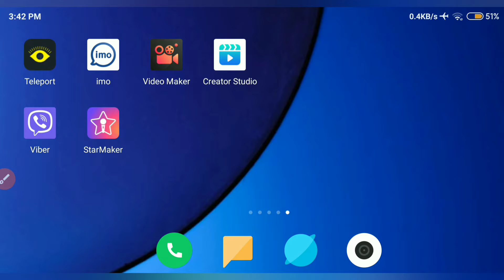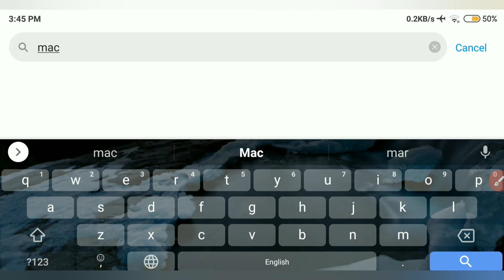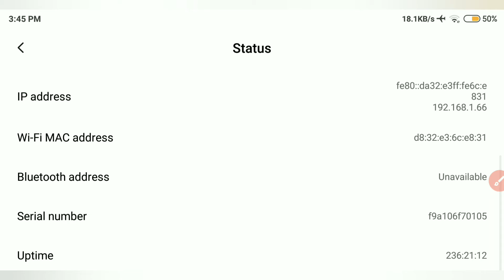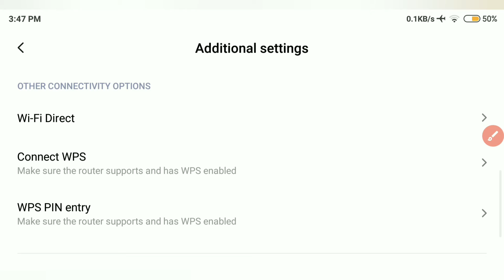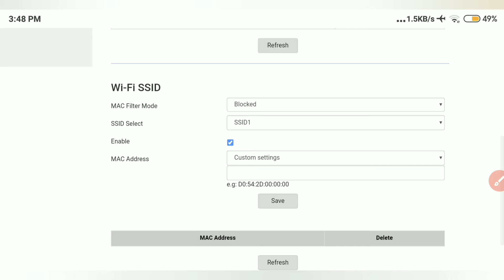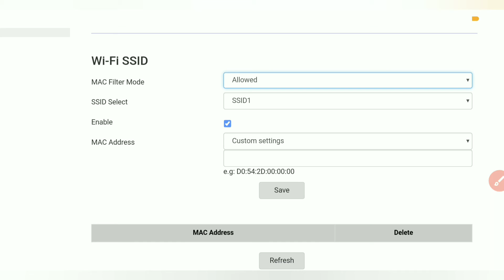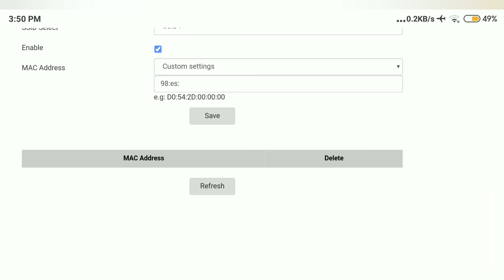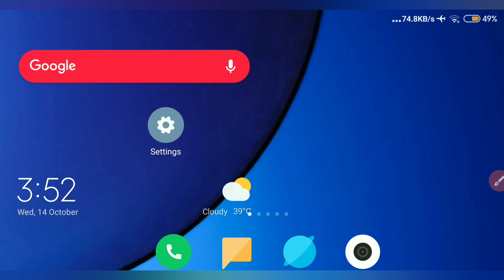How To Disconnect Mobile Mac Address In Nokia WiFi Router || Nokia WiFi Router मे Disconnect Mobile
How To Disconnect Mobile Mac Address In Nokia WiFi Router || Nokia WiFi Router मे Disconnect Mobile को Mac Address Kaise lagae ||❤️❤️❤️❤️❤️ __❤️
❤️❤️❤️❤️ Hii Friends ham aaj janenge ki apne mobile phone se Nokia WiFi Router me disconnect mobile ko Mac address lagake connect kaise kare,To friends aap sabhi ye video jarur se dekhna o bhi Bina skip kiye aur video ko like, share kardena and comment me likhna ki video Kaisa laga.

 Subisu Nokia WiFi Router GPON HOME

  🌷 Nokia WiFi Router Me Mobile Unblock

      🌷 Nokia WiFi Router Me Mobile block

      🌷 WiFi Mac address Kaise lagae 🌷

     🌷 Create in YouTube Channel own mobile

   🌷 Check in All YouTube channel Total

  🌷Mobile se Google Account create kare 🌷